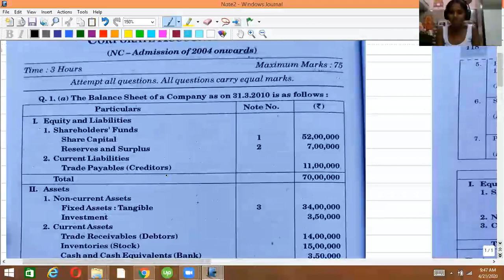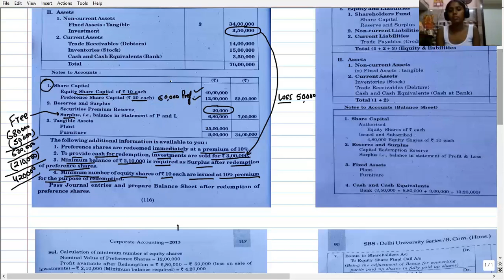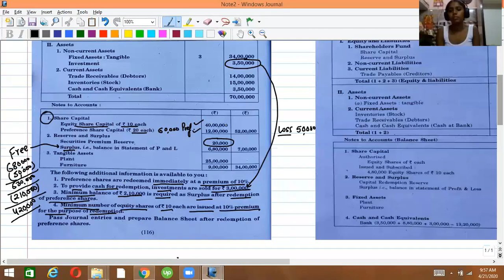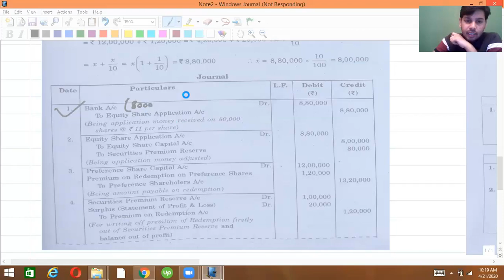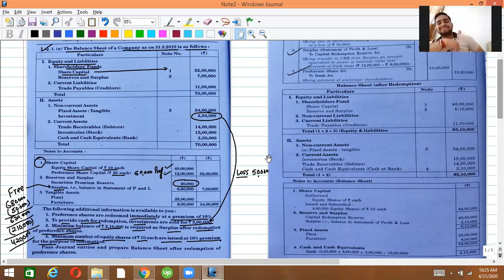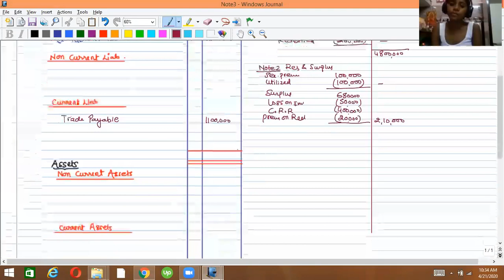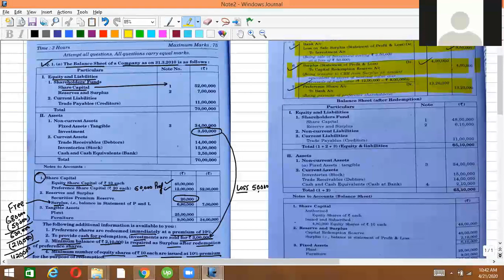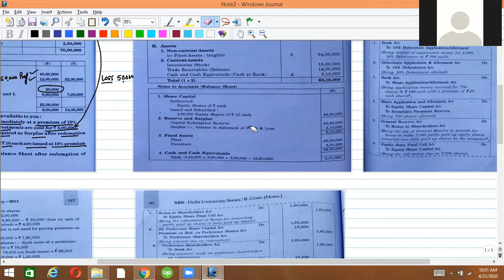#5 Redemption of preference shares bcom 2nd year | Redemption of Preference Shares (Introduction)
Dear Students
In this video, we will discuss concept of redemption of preference shares. I hope you will enjoy this video ...